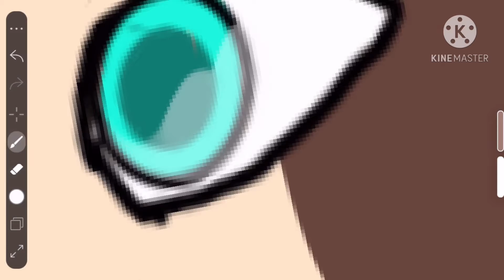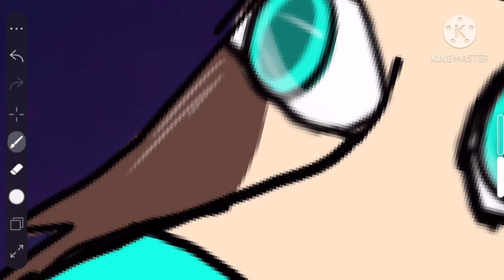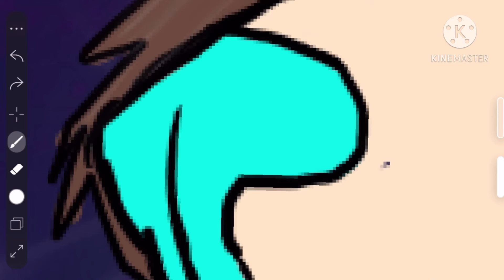Prp Contest Entry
This is my entry for aqua the animation wolf's prp contest. Hope you like it!

(Character is Sasha and belongs to aqua).

Music is from KineMaster. The first one is called birthday because it's my birthday. Why am I making stuff for other people on my birthday? Because I want to.